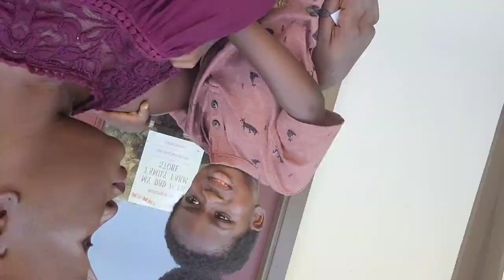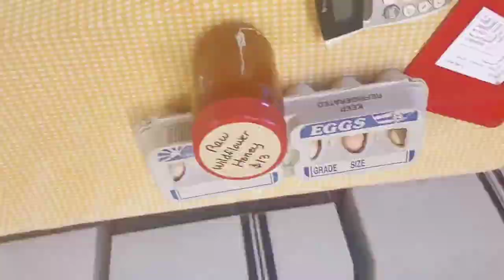Farm Animals |Toddler Visiting a Farm |Toddler Afraid of Farm Animals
We visited a small family farm and David cried and cried